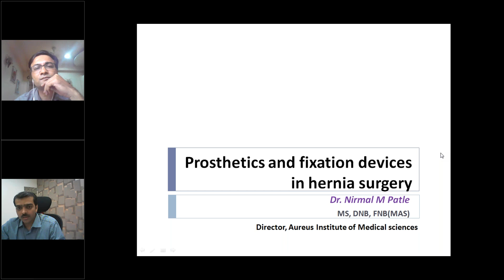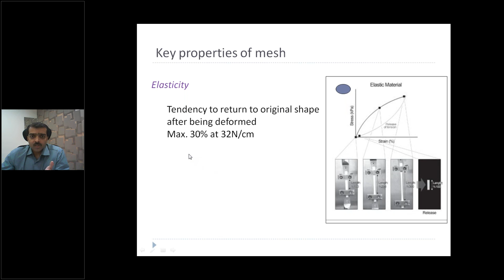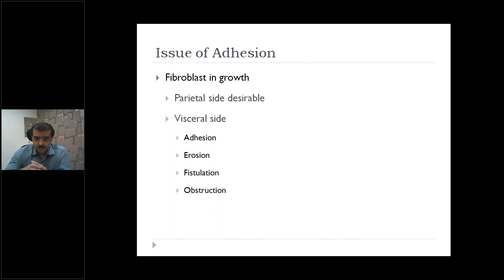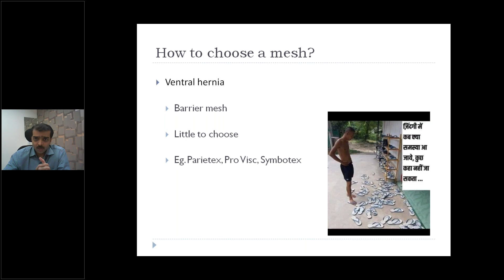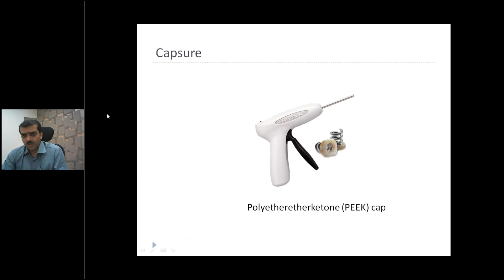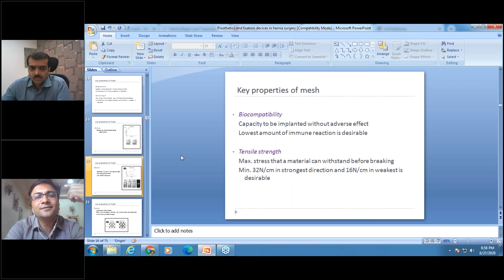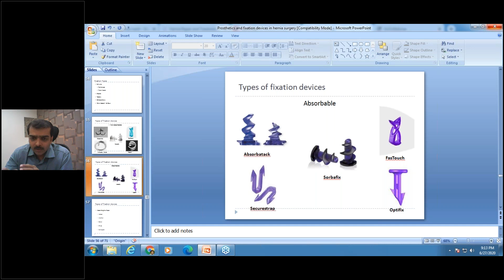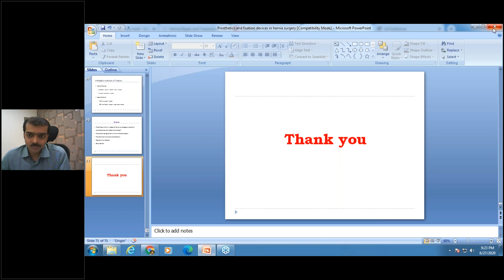Prosthetic Material and Fixation Devices in Hernia Surgery - Nirmal Patle